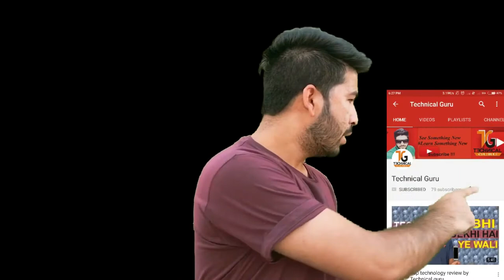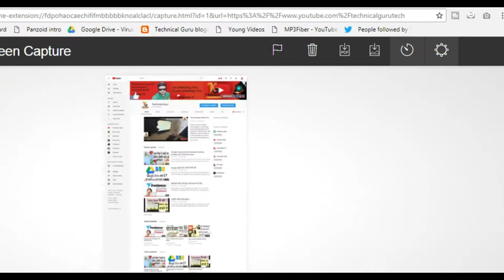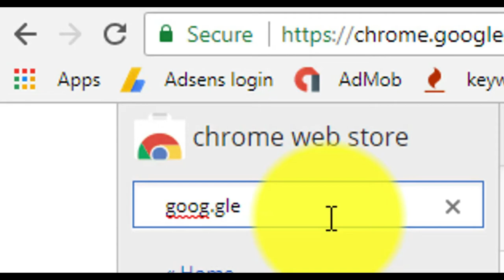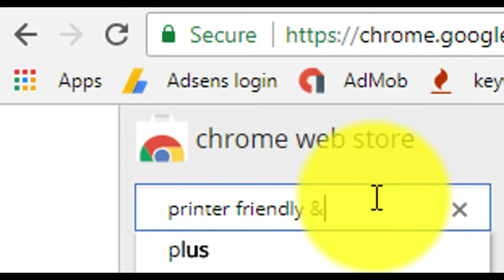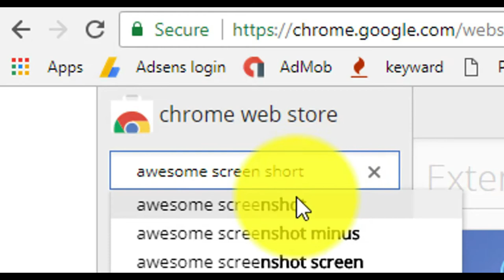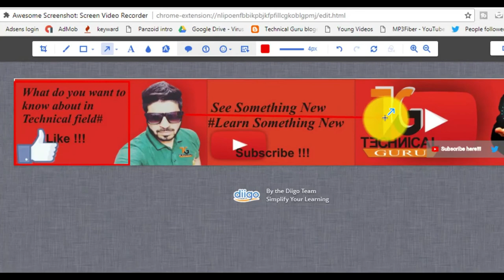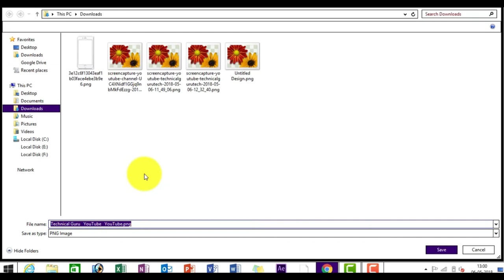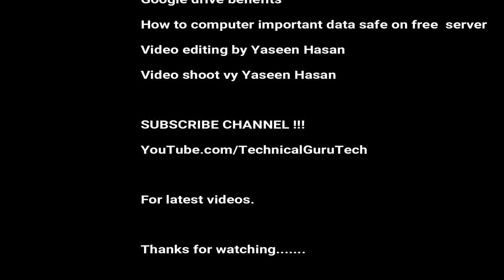Google chrome extensions I Best extensions how to use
Google chrome extensions ke bare me bataya gya hai bataya gya hai, sabhi is video ki help se google browser par hi kafi sari mini software ko use kar payenge kafi easy way me.

Aur google chrome extensions  par me kuch aise extensions ke bare me bataya gya hai jisse aap sabhi ka time save honga aur aap feature me kafi fast work kar payenge bina kisi rukawat ke aur es video ko dekhne ke bad aap sabhi advance hone wale hai.